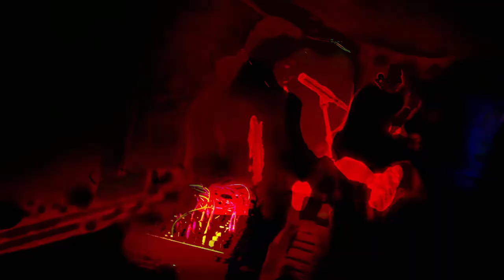Soundcheck - digest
set/30 soundcheck